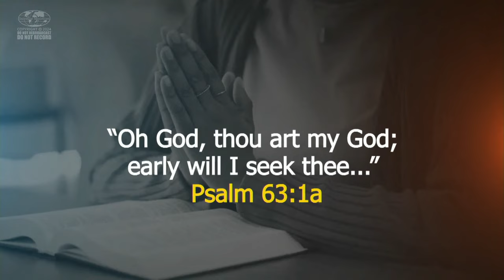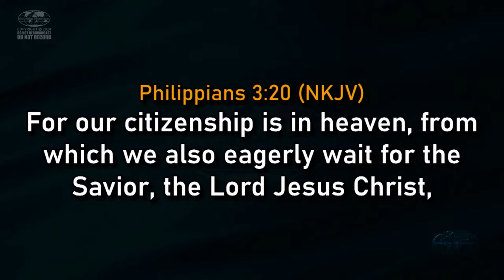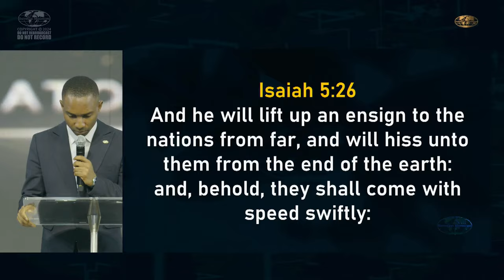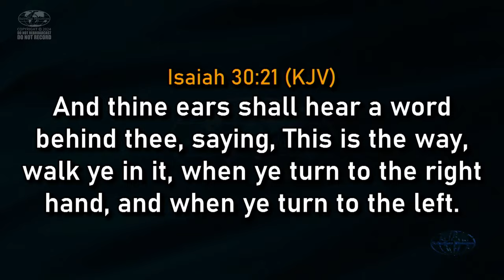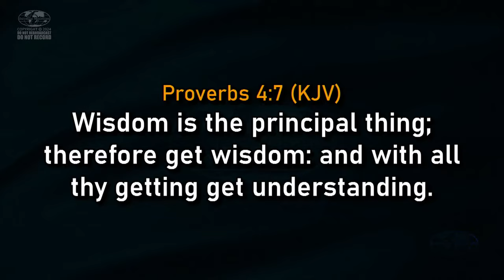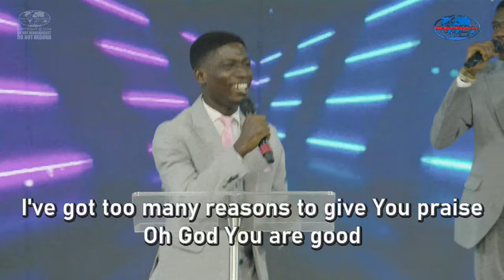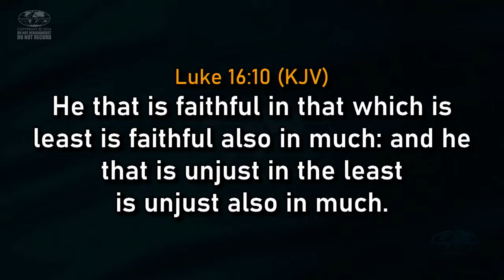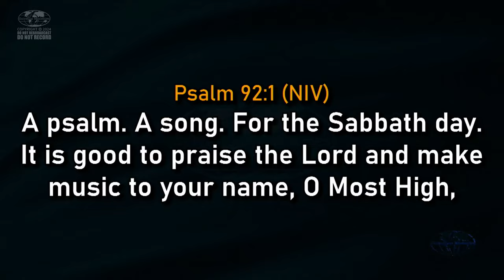Wisdom For Family Progress | Sunday, 21st April 2024